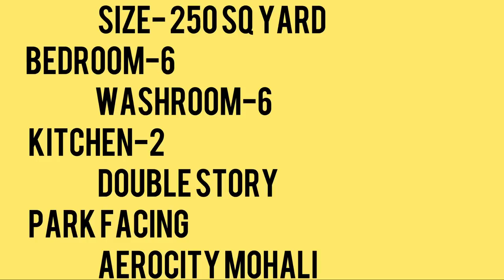250 SQ YARD 30 x 75 DUPLEX HOUSE DESIGN WITH 6 BHK AND OUTSIDE STAIRS AND INTERIOR , AEROCITY MOHALI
250 SQ YARD 30 x 75 DUPLEX HOUSE DESIGN WITH 6 BHK AND OUTSIDE STAIRS AND INTERIOR , AEROCITY MOHALI, CHANDIGARH

Location- Aerocity Mohali Near chandigarh international airport
size- 250 sq yard
dimension- 30 by 75
6 bhk, 6 washroom, 2 kitchen ,  2 drawing hall and dining area
price demand- 2.90 cr ( negotiable )

For more info please call - ( Harry Dutt 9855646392 ) and for call back request and floor plan please visit our

30*75 house plan south facing
30*75 house plan north facing
35*75 house plan
30*70 house plan map
25*75 house plan 3d
30*70 house plan west facing
250 gaj house design with garden
250 sq yards duplex house plans
250 gaj house design with garden
250 gaj house interior design
250 gaj house construction cost
250 gaj house map 3d
240 gaj house design
250 sq yards duplex house plans